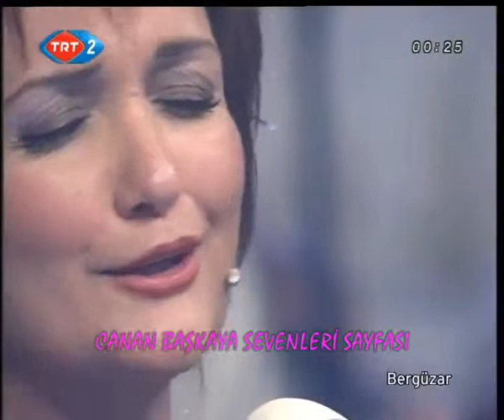Nedir Senden Çektiklerim (Deli Gönlüm Abdal Gönlüm )-Canan Başkaya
Nedir senden çektiklerim
Deli Gönlüm Abdal Gönlüm

Bergüzar programı-24.11.2oo8
Kaynak kişi : Aşık Muhlis Akarsu-Kangal/Sivas
Z.Nilgün Öztürk arşivi